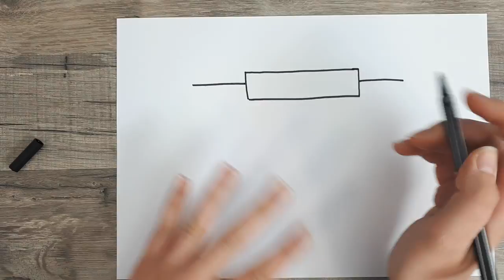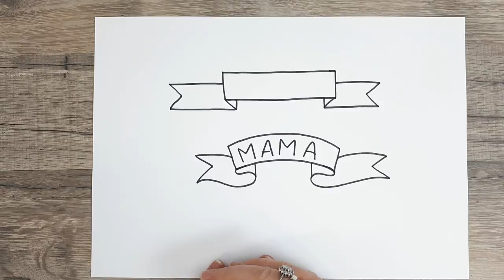2 einfache Banner zeichnen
Ich nutze bei meinen Handlettering Layouts sehr gerne Banner. Hier zeige ich euch die zwei einfachsten Banner, die ich gerne benutze.